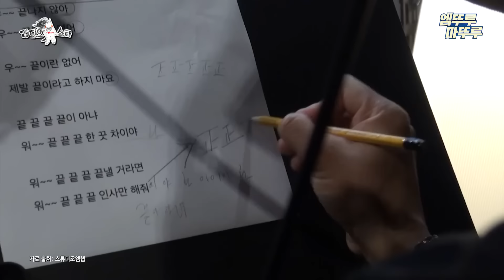[라디오스타] 그룹 멤버가 두 명뿐이면 벌어지는 일👊 환희가 말해주는 브라이언과의 불화설 진실은?!ㅣ#환희 브라이언 MBC240717방송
[라디오스타] 수요일 밤 10시 30분 방송!